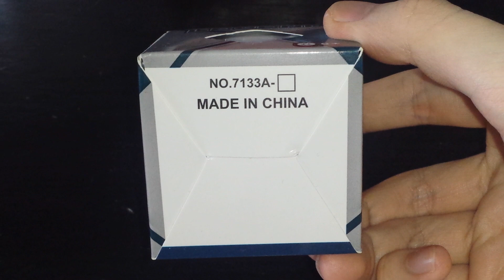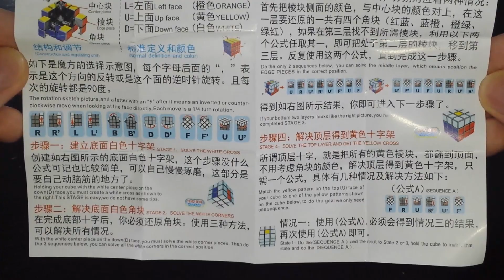ShengShou/SengSo (SS) Legend 3x3 | Unboxing And Review #49 | AliExpress.com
Today, this is my forty-ninth unboxing and review of the ShengShou/SengSo (SS) Legend 3x3.

Thanks to AliExpress.com for sending me this product.